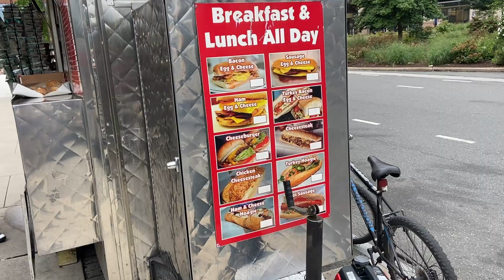Bioengineering PhD Candidacy Exam! (Penn MD/PhD Day In The Life)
Join me on a day in my life as a Penn MD/PhD student as I try to pass my PhD candidacy exam!

👨🏻‍⚕‍👨🏻‍🔬🩺🔬 ABOUT ME:
My name is Royce, and I'm a FOURTH year MD/PhD medical student at the University of Pennsylvania (PhD in Bioengineering). For now, I plan to be a surgeon-scientist (OPHTHALMOLOGY). I make videos about medicine, productivity, and lifestyle.

⏰ TIMESTAMPS:
0:00 I'm unqualified
1:19 Leg problems
2:26 Allergic to sunlight
3:19 Bathroom part 1
4:27 Bathroom part 2 (back to back)
5:17 Candidacy exam...
6:29 I'm eating for our planet

🎥 VIDEO FOOTAGE:
Stock video footage from Pexels and videvo